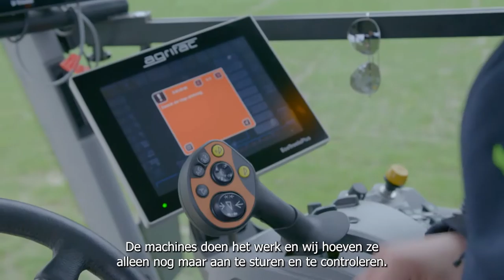Flevoland Food Experience - Van schop tot joystick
Werken in de land- en tuinbouw is niet meer alleen met je laarzen in de modder. Spierkracht is over gegaan naar specifieke technische kennis en vaardigheden om indrukwekkende machines te besturen.